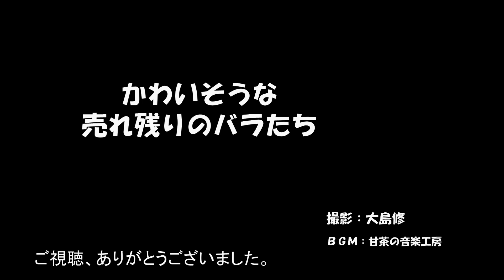かわいそうな 売れ残りのバラたち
バラ苗の販売時期を過ぎて、お店で売れ残ったバラを見かけました。
あまりにもかわいそうなので、撮影しました。
店員さんの植物への愛情のなさを感じます。